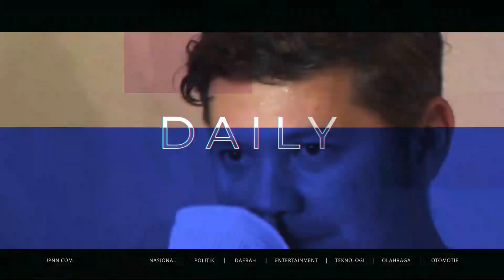Menpora Zainudin Amali Pantau Latihan Timnas Indonesia U-19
Shin Tae Yong diakui kemenpora Zainudin Amali berikan latihan ketat kepada Timnas U-19. Hal ini dilihat saat ia mendatangi proses latihan Timnas di stadion Madya Senayan jakarta Jumat (28/08).